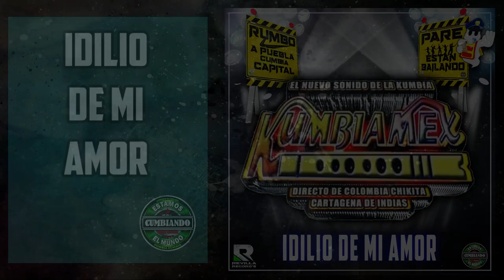IDILIO DE AMOR ***GRUPO KUMBIA MEX****